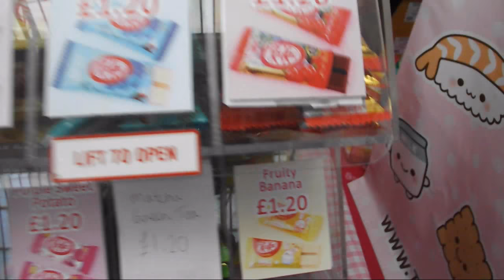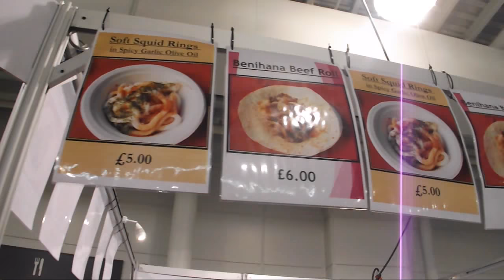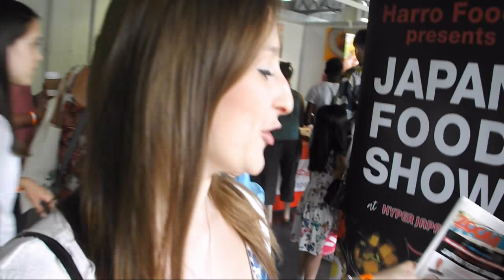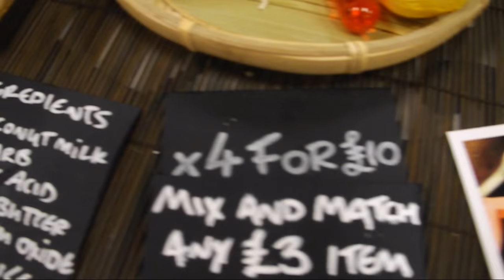Hyper Japan Festival 2018!!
Couldn't be happier knowing I discovered Hyper Japan festival. If anything, I only wish I'd known about it sooner!